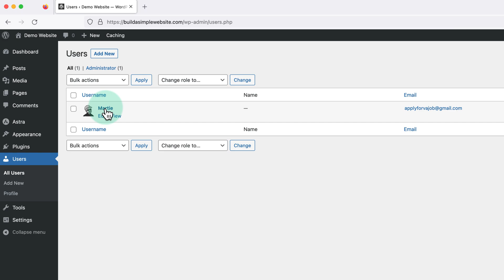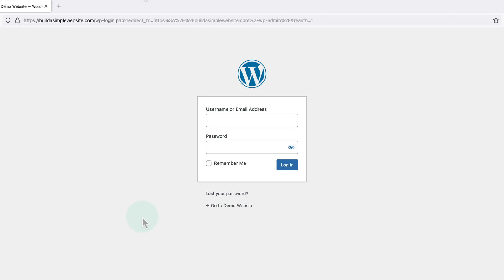How to Change WordPress Passwords (Admin Password)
In this quick tutorial, we’re going to be covering how to change WordPress passwords.
Changing our WordPress password is a straight forward process, but something that every WordPress user needs to know.

Please Note: I’m using WordPress.org in this video, the steps may be different on WordPress.com.

⏱️ Timestamps

00:05 – Changing WordPress Password in Dashboard
00:37 – Changing Password on WordPress Login Page

💡  Helpful Tip

Make sure you create a STRONG password for your WordPress website
This will improve website security, and make it less likely our website gets hacked.

Here are few tips for creating a strong password:

1. Make your password at least 12 characters long.
The longer the password, the more secure it tends to be.

2. Include a mix of uppercase and lowercase letters, numbers, and special characters (!@#$%^&*) in your password.
This makes it more difficult to guess.

3. Don't use common sequences like "123456" or "qwerty" in your password.

4. Avoid using easily guessable information such as your name, birthdate, or common words.

Following these tips will ensure you create a secure password for your WordPress site.

Let me know what videos you would like to see next from this channel.

New to WordPress?

I’ll send you a quick email anytime I release a new piece of content.

📼 Recent videos

🚀 𝗣𝗥𝗘𝗠𝗜𝗨𝗠 𝗧𝗢𝗢𝗟𝗦 & 𝗦𝗘𝗥𝗩𝗜𝗖𝗘𝗦

Here are a few of the premium (paid) tools and services that I recommend.

These are all things I use myself, or have done in the past with success.

𝗪𝗲𝗯 𝗛𝗼𝘀𝘁𝗶𝗻𝗴

Note: Both hosting providers above offer FREE domains (for 1 year) with all of their hosting packages. This would usually cost around $15-20.

𝗪𝗼𝗿𝗱𝗣𝗿𝗲𝘀𝘀 𝗣𝗹𝘂𝗴𝗶𝗻𝘀

Pretty Links – Create and track custom links (short links)

WP Forms – Drag and drop form builder (contact, submission, etc)

CSS Hero – A visual editor for CSS code on WordPress

𝗪𝗼𝗿𝗱𝗣𝗿𝗲𝘀𝘀 𝗧𝗵𝗲𝗺𝗲𝘀

🎬 𝗦𝗨𝗚𝗚𝗘𝗦𝗧𝗜𝗢𝗡𝗦

Do you have any suggestions, or ideas for videos you want me to create?

– YouTube Metadata –